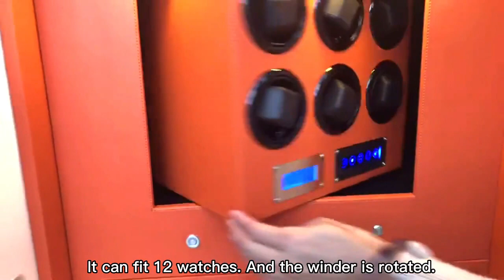High Quality Watch Winder Safes WW-1200 from Foshan Weierxin Safe Manufacturer